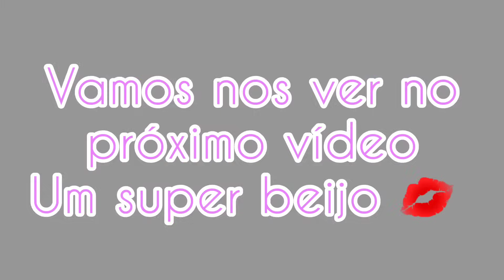FAXINA COMPLETA | CAFÉ DA TARDE ESPECIAL EM FAMÍLIA | TOUR PELO ESPAÇO GOURMET DO CONDOMÍNIO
Oi amadas vídeo de hoje eu compartilhei uma , faxina completa, estava precisando bastante faxinar , tivemos um café da tarde especial em família,  mais um TOUR pelo espaço GOURMET.

Comenta 💕

Sl. 23